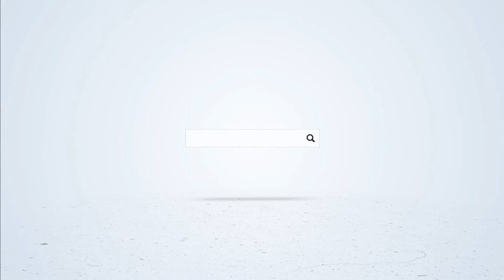Round Knife Cutting Machine - Dino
1. This is a round knife cutting machine.
2. It is a round-shaped blade.
3. It has a built-in grinding stone for sharpening the knife.
4. It is noiseless.
5. It is equipped with a copper armature coil.
6. It has a safety cover to protect the blade.
7. This cutting machine can cut different kinds of fabrics like knits, woven, non-woven, polyester, rexin, foam, leather, rope, coir mattress, and medical disposables.

*Available Sizes
65mm
110mm
125mm